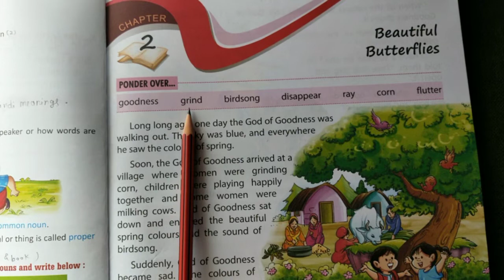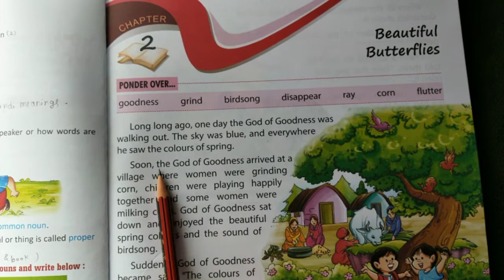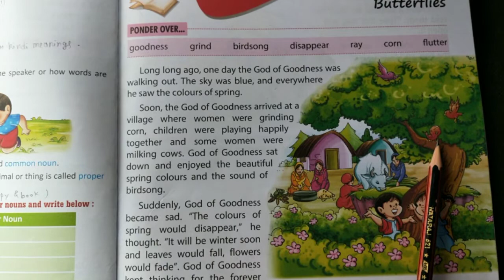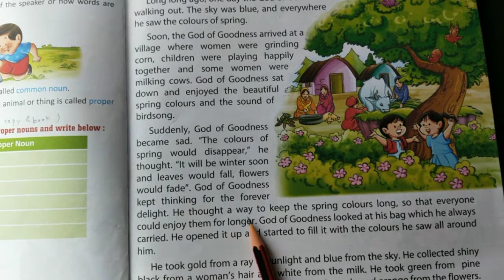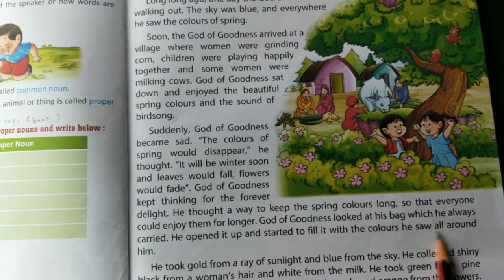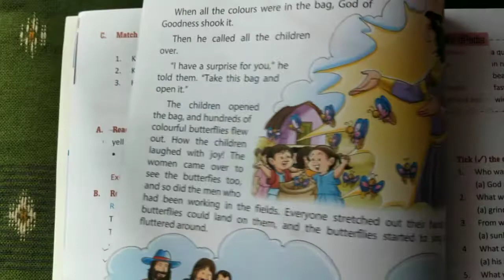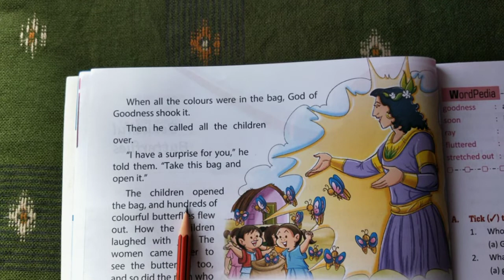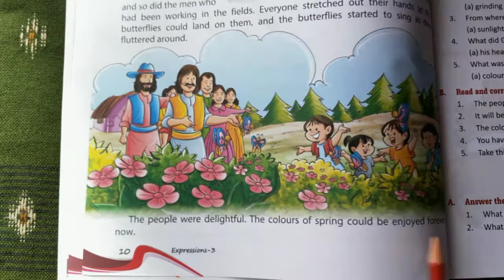Ch 2|Beautiful Butterflies(Part 1)|Class 3|English Expression Book|Brief Explanation|Joyforever Pub.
Hello everyone, all my videos are made and uploaded by the help of my mobile, if you have any problem, let me know it, contact me, You can feel good.Share, subscribe and, share comments on my videos thank you.

(Only if  it's urgent, thank you)

Note: Call me or msg b/n 7-10pm only, don't msg me so much, thank you.And, Also join the respective classes groups and help each-other, thank you.

Msg me on telegram
And, Join the group of your class.

Or, whatsapp me to join whatsapp groups of your class
For any queries/questions, you can call me also b/n 7-10pm, in the night.

Note-On contacting , No problems will come with your privacy , that's my Motto , thank you so much ,Have a Beautiful Life Ahead with Lots of Happiness, Success, Safety and Health.

Let's Educate All Everything.